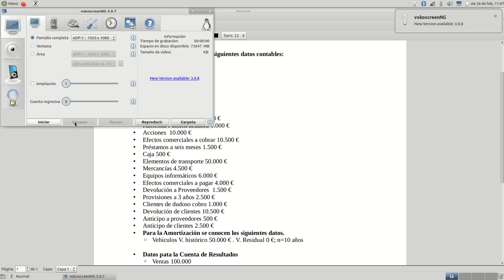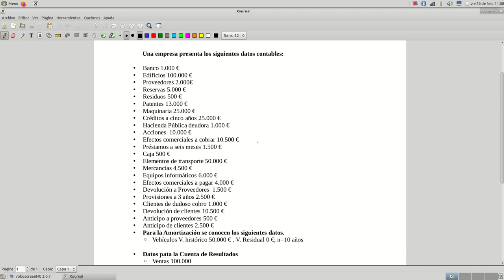Prueba de evaluación Balances